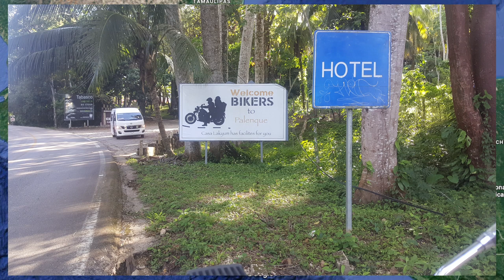Prehispánic Adventure Pt6 - Palenque, Chiapas México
Compartiendo photos de mi viaje solo por la Republica Mexicana, visitando amigos y Zonas Arqueológicas.

Parte 6 Palenque, Chiapas

Nuevo MotoVlog de los viajes en mi Yammi Raider
New MotoVlog of my trips on my Yammi Raider

Video Gear:
07 Kawasaki ZX-10R 1000cc
09 Yamaha Raider S 1900cc
Nolan N44 Helmet
Fox Nylon Motocycle Armor
Fox Knee Guards
Pro-Biker Gloves
GoPro Hero 3+ Silver (Mounted on Helmet)
GoPro Hero 3+ Silver (Mounted on Bike)
Sena Bluetooth Intercom